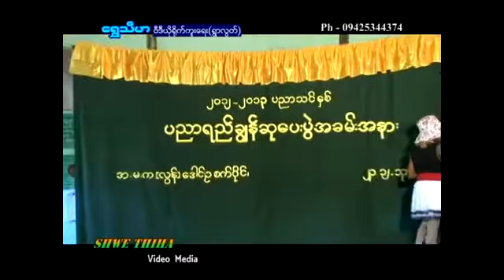ေဒါင္းဥေလးငယ္မ်ားအက ဘီလူးက်ြန္း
ေဒါင္းဥခေလးတို့၏အလွအကပါခင္ဗ်ာ